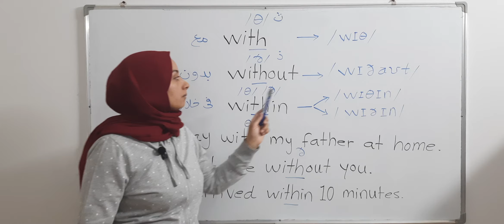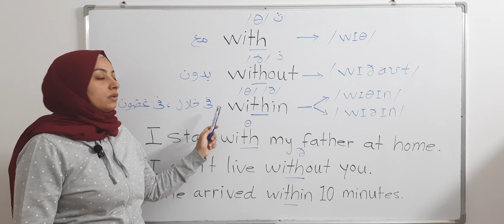النطق الصحيح لهذه الكلمات with, without, within